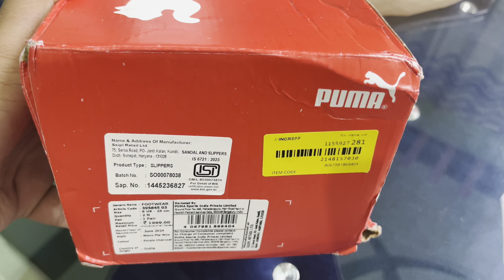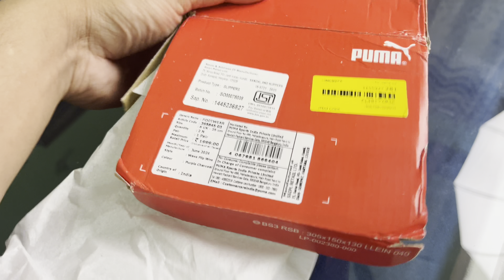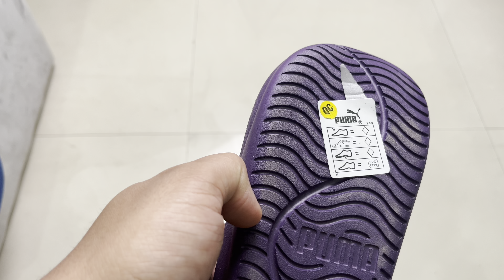🤯Step into Comfort with Puma Wave Flip Flops | Stylish, Durable, and Perfect for Summer | Footwear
The Puma Wave Flip Flop is designed for maximum comfort and style. Featuring a cushioned footbed, soft straps, and durable construction, this flip flop ensures your feet stay comfortable throughout the day. Perfect for casual outings, beach trips, or simply lounging at home, the Puma Wave Flip Flop combines practicality with a sleek design, making it a versatile addition to your footwear collection.